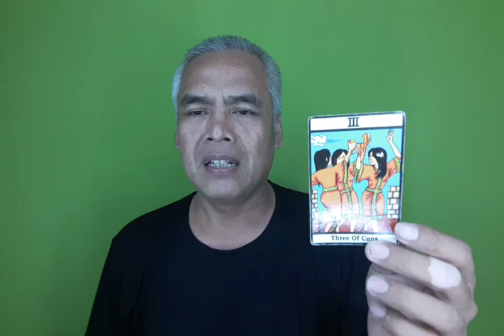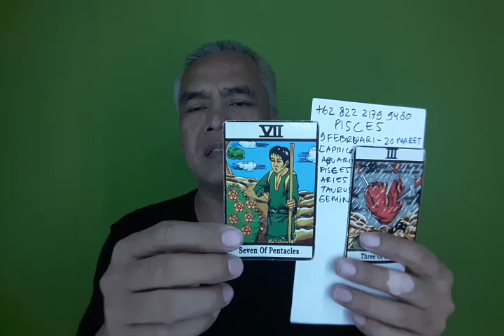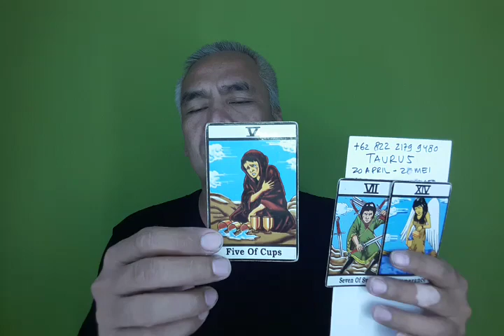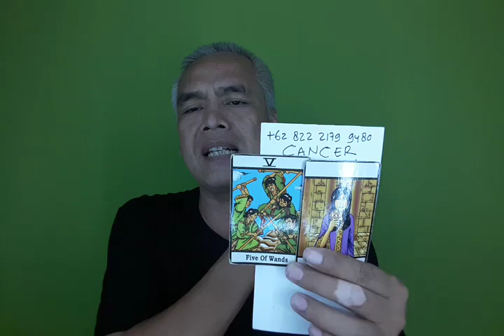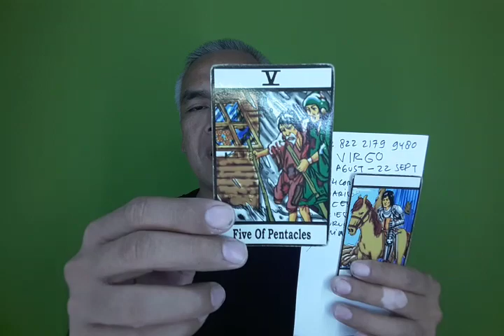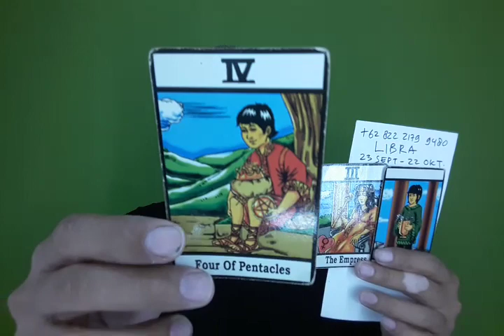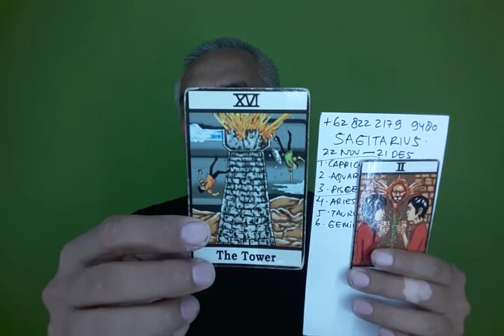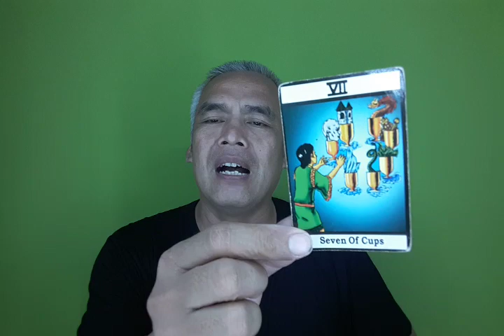ZODIAK KEUANGAN&REJEKI 13 FEB 2020...082221799480